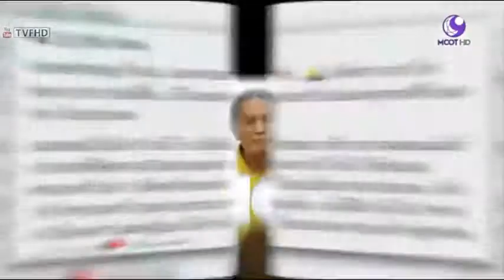Thai TV today | Thai media this week 2015 | Thai star enterview show | Thai TV on 26-27 Nov 2015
Thai TV today
Thai media this week 2015
Thai star enterview show
Thai entertainment
Thai TV
Thai TV3
Thai TV5
Thai TV7
Thai star show
Thai TV Online
Thai TV fast
Thai TV show
Thai HDTV
Thai HD33
Thai HDTV show
Thai TV show 2015
Thai TV Show funny
Thai TV show ch3
Thai TV show ch7
Thai Nine entertaiment
Thai tv3 official
mcot official
Thaitvfast
ThaiTVHD station
Thaidigitaltv
NineEntertain Official